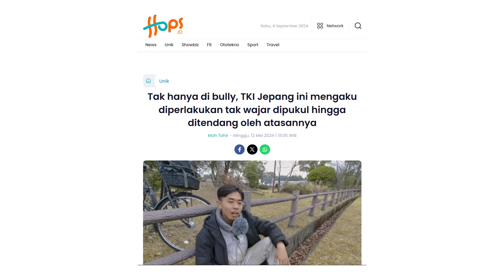Negara Jepang "katanya" negara Sopan TANPA Bully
ー
ー